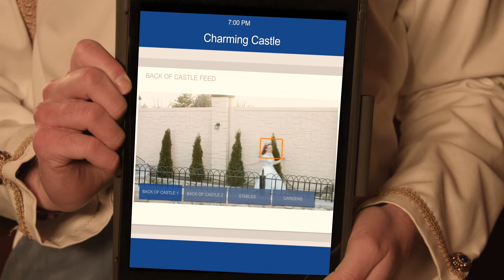Cinderella With a Twist Part II | Zions Security Alarms | Security System Fairytales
How might the story of Cinderella been different if there had been a security system in place?

or fill out a form and we can reach out to you.